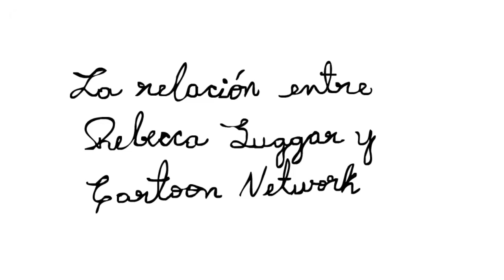La relación entre Rebecca Suggar y Cartoon Network comicdub en español latino.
Y creditos al que hizo el comic que la verdad no se quien es XD
Y CN: Fonsla.
Actualmente tengo problemas económicos por la situación de mi país, si gustas apoyarme puedes enviarme una donación por paypal al correo cualquier cantidad es aceptada así puedo sacar videos más seguido y comer, y reunir para ser actor de doblaje.